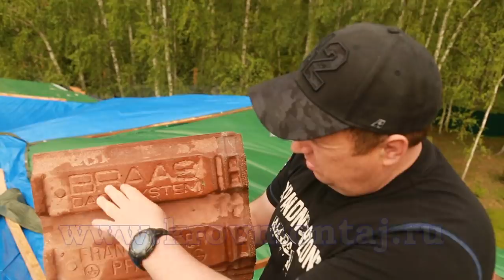Ремонт кровли. Тратим с умом.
Кровля - самый дорогой сегмент в домостроении. На видео мы меняем кровлю которая простояла всего лишь 8 лет. Материал дорогой, но допущено много ошибок, в итоге владелец дома решил сделать ремонт заново. Не считая затрат на локальный ремонт за 8 лет. Кровля стала - золотой! Поэтому, - кровлю нужно делать раз и надолго. Монтаж гидроизоляции